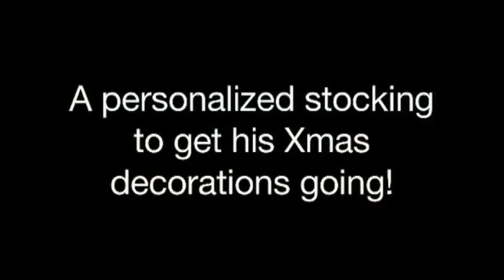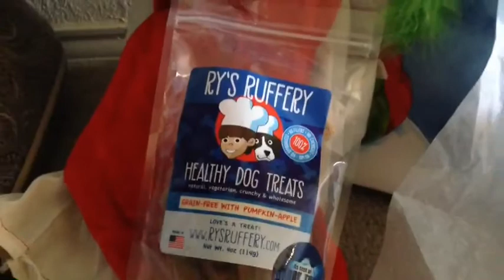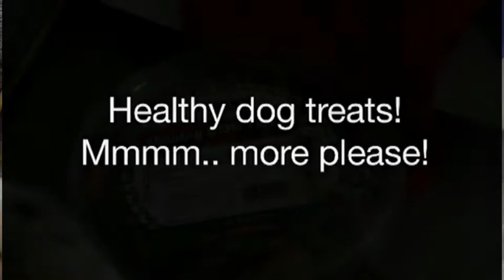AKC WOOFipedia Christmas Pack from ReggieBox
Frankie reviews the AKC WOOFipedia Christmas Pack from ReggieBox. Yeah, it's early, but he doesn't care!